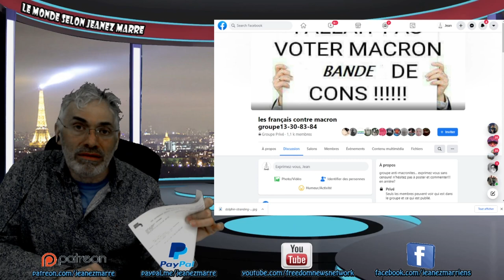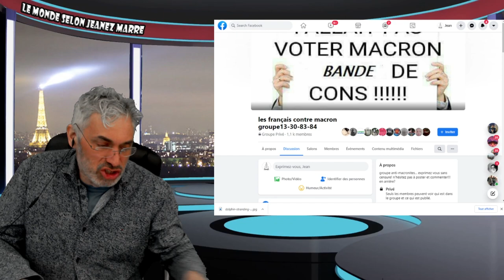LA GRANDE SAGESSE DE LA MAJORITÉ SILENÇIEUSE !